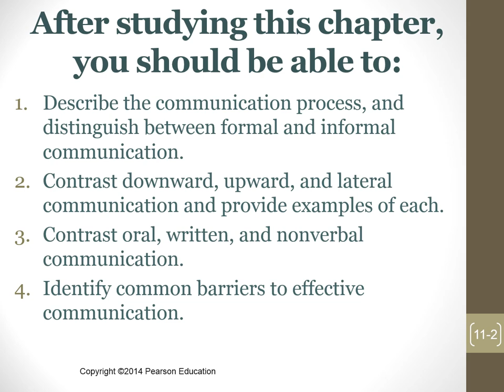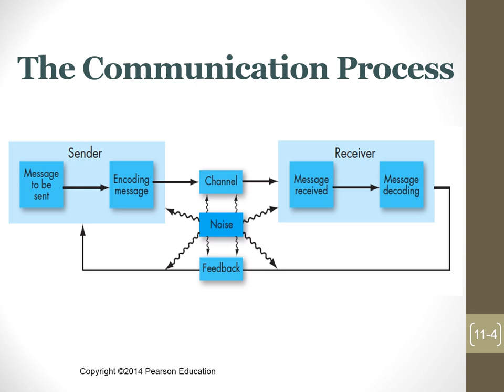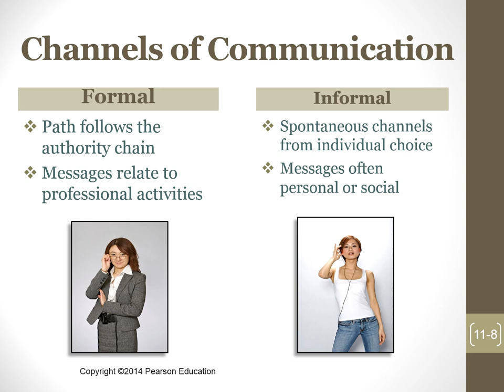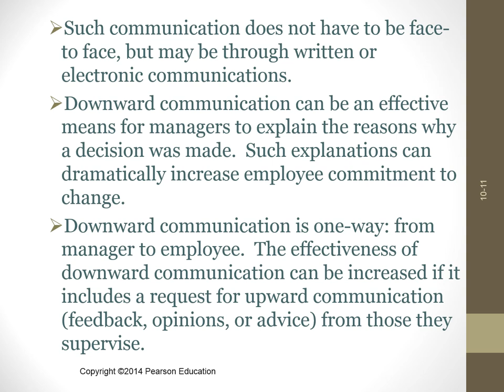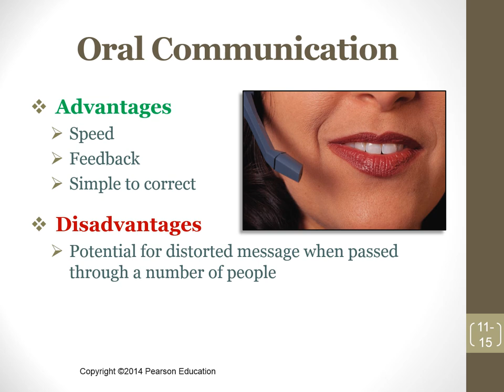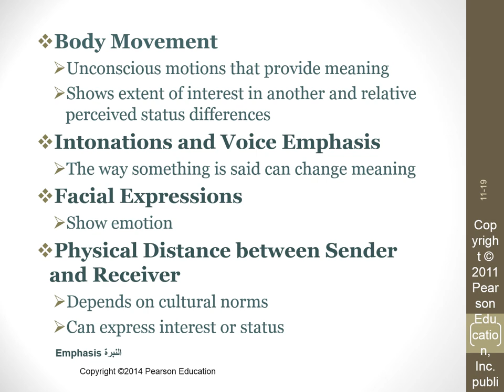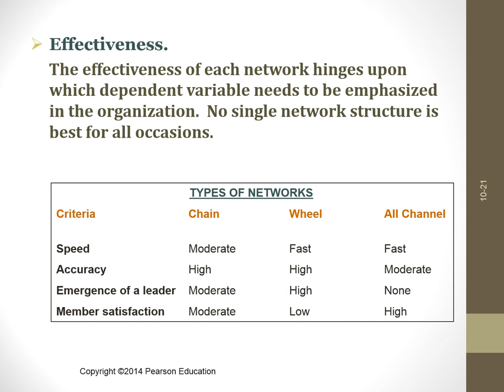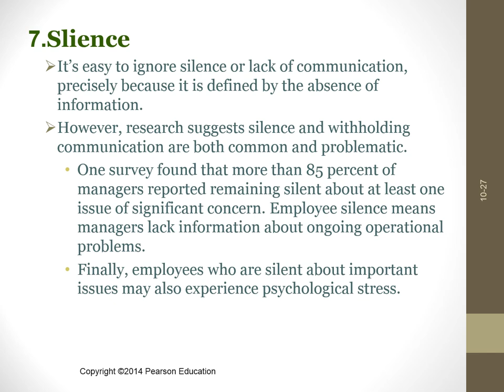الفصل الدراسي الثاني - السلوك التنظيمى -د/ على عبد البر- 07